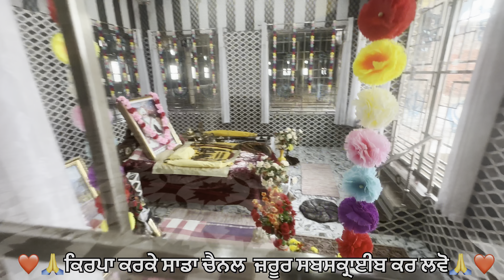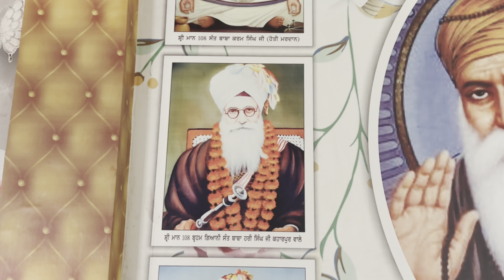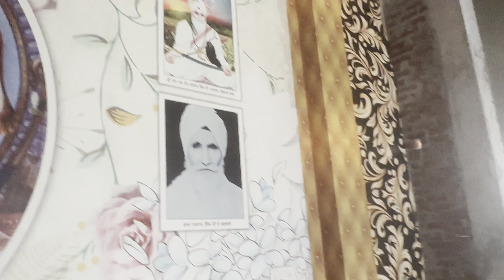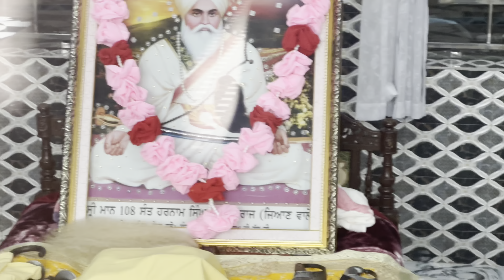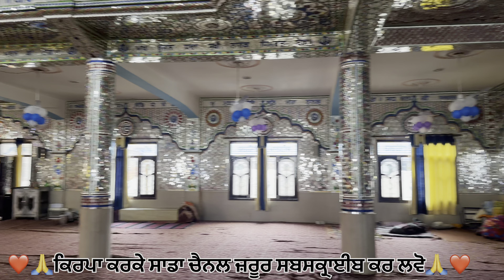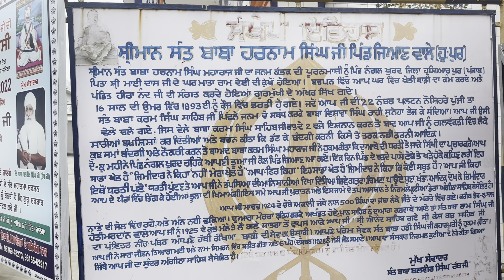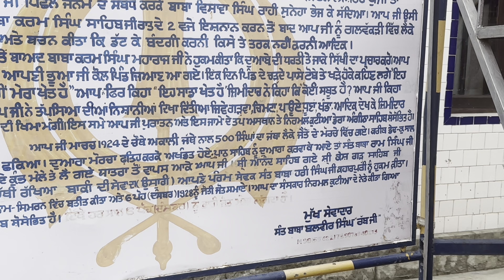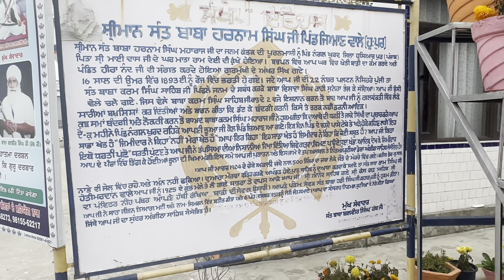ਸੰਤ ਬਾਬਾ ਹਰਨਾਮ ਸਿੰਘ ਜੀ Sant Baba Harnam Singh Ji ਪਿੰਡ ਜਿਆਣ ਗੁਰਦੁਆਰਾ ਅੰਗੀਠਾ ਸਾਹਿਬ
❤️🙏ਕਿਰਪਾ ਕਰਕੇ ਸਾਡਾ ਚੈਨਲ ਜ਼ਰੂਰ ਜ਼ਰੂਰ ਸਬਸਕ੍ਰਾਈਬ ਕਰ ਲਵੋ🙏❤️
Facebook Talwinder singh dolike
Instagram   talwinderdolike
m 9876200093